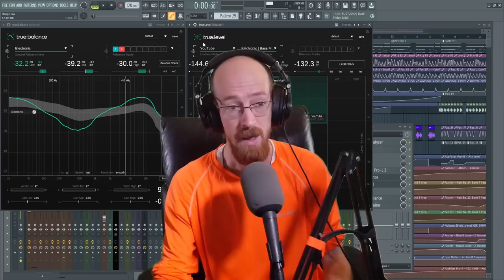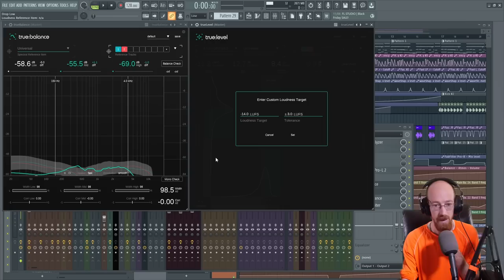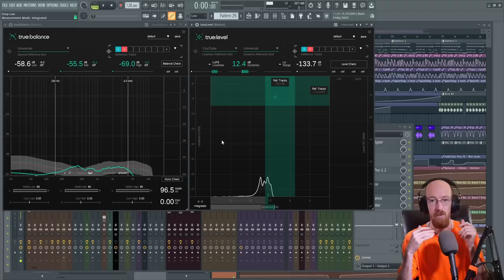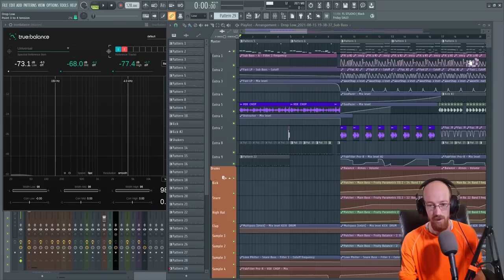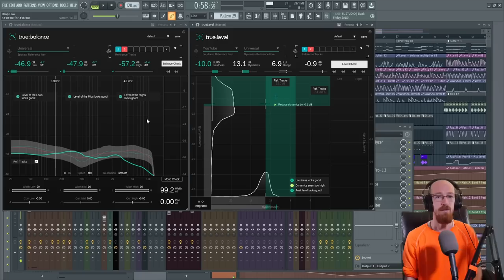MMTV: Sonible - true:balance & true:level In Action | Eric Burgess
true:balance and true:level are metering plugins that give you everything you need to quickly balance your mix and hone its levels to reference tracks easily!

Time Stamps
00:00 Intro
00:04 Demo
02:15 Writing a Basic Chord Progression
04:00 Creating the Pad
05:01 How the Verb Works
08:20 Demos